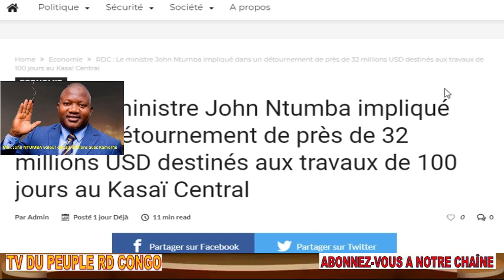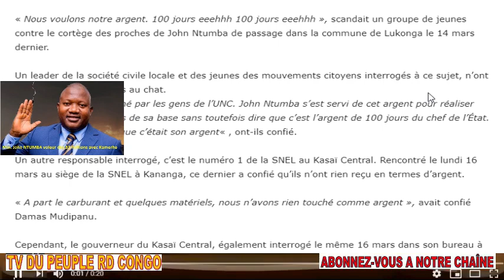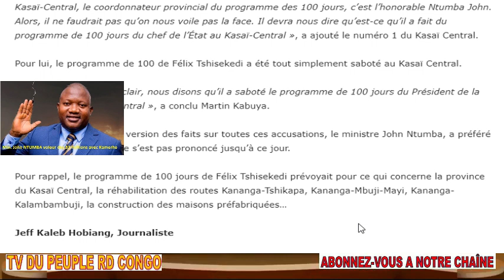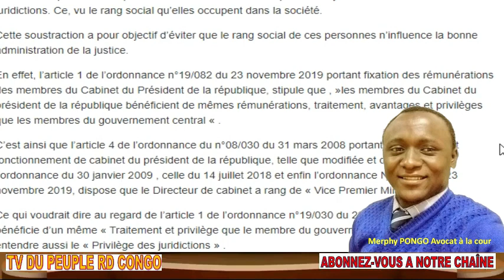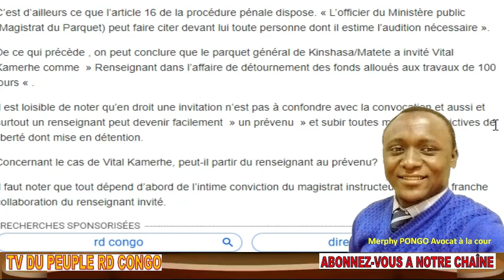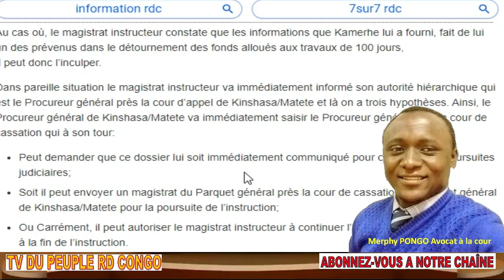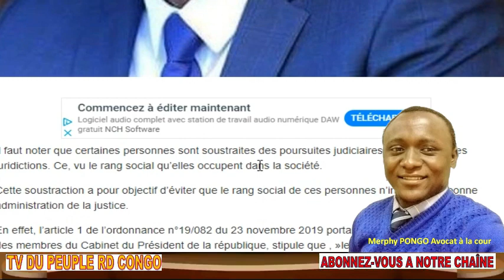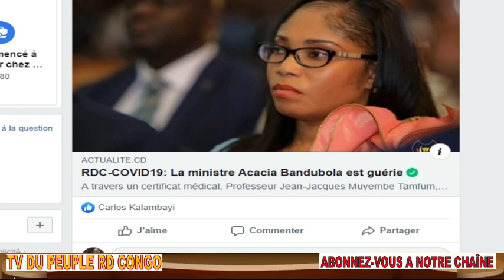ALERTE INFO V.KAMERHE RE-INVITATION CE MERCR 8 AVR 2020 AYIBI PE NA BA PROVINCE ACACIA ABIKI + CHLOR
ALERTE INFO : V. KAMERHE RE-INVITATION CE MERCREDI 8 AVR 2020 AYIBI PE NA BA PROVINCES ACACIA ABIKI OFFICIELEMENT + CHLOROQUINE DE OLIVE LEMBE DE PIRATERIE.